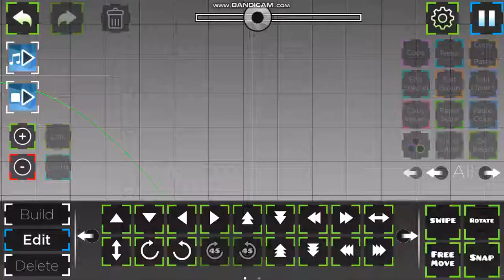GeometryDash - Tride Challenge Update (now its not copyable :)